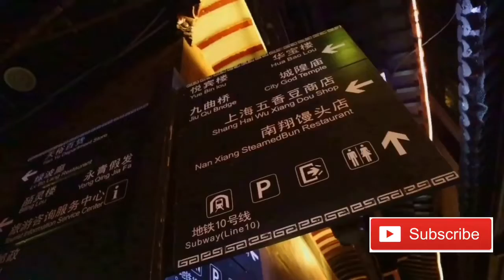EXPLORE SHANGHAI | CHINA | MALLU SOLO TRAVELLER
Hello guys, I am mallu solo traveller from Kerala India.

If u like this video,I would very much appreciate it If u Click like😘

Camera used in this vlog is Canon G7X Mark ii and GoPro hero 7 black

VISA PROCEDURE TO ENTER CHINA FOR INDIANS

Indian citizens are not eligible for Visaon arrival in China .They must obtain a Visa before arrival in China.

Documents submit via Chinese visa application center or Vfs global

Documents required

1.   Original Passport with 6 Months validity

2.   Filled Visa Application Form

3.   Photo with light background Size 48mm x        33mm

4.   Onward and Return Flight Tickets

5.   Confirmed Hotel Booking Voucher

6.   Personal Covering letter

7.   Full Travel Iterinary

8.   Last 6 month bank statement with 150000  balance.

Additional Documents Required for Salaried Employees

1.   Leave letter from Employer

1.   Last 3 yr company ITR

2.   Company registration certificate

Additional Documents Required for Students

1.   Leave Letter from the head of the institution/ School/College

Visa fees for Single Entry Visa. = 3900 INR
Multiple Entry.  = 5850 INR
Visa Application Centre Service fee = 1652 INR

I truely appreciate the love and support you all give to inspire me in making more vlogs

Mallu Solo Traveller